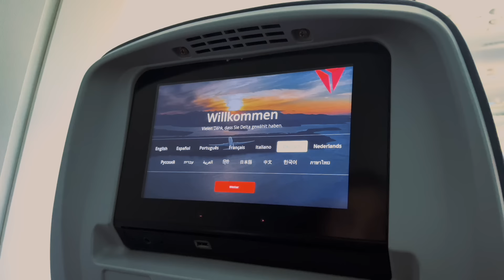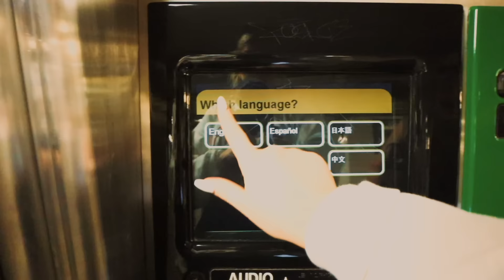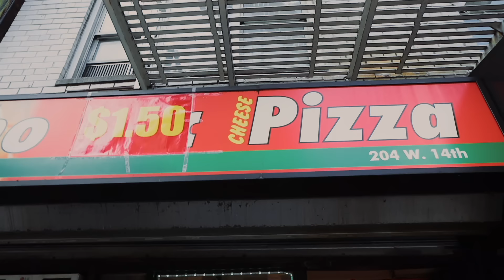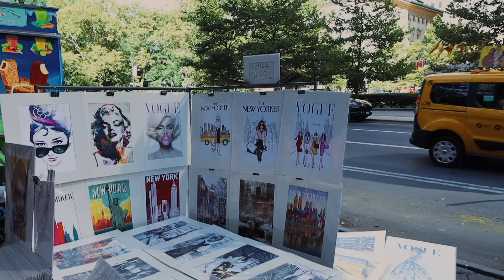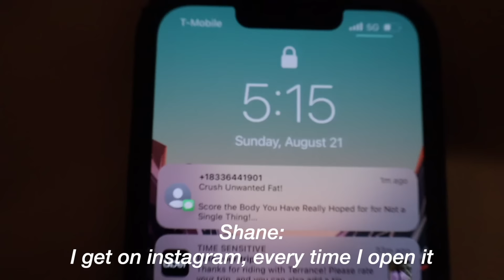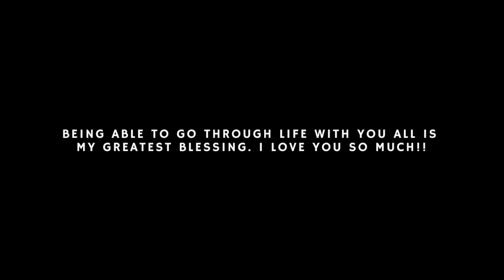MY SURPRISE BDAY TRIP!! *24 hours in NYC*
HAPPY WEDNESDAY! Applies to US & Canada customers only. See site for full terms).

& HIS PODCAST!

If you're reading this comment "rumor has it they never got off the subway"